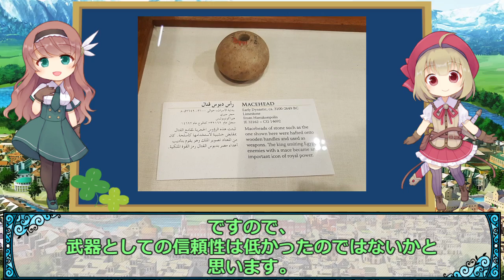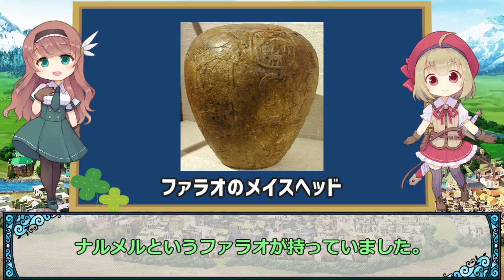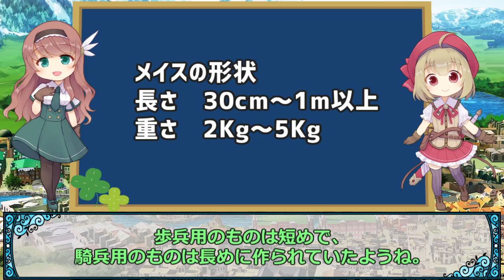【武器解説】メイス、フレイル【ゆっくり解説】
メイスの解説です。人類が最初に手にした武器、棍棒から発展した武器がメイスです。木の棒に石の塊を付けてメイスとして使っていました。古代から儀式用、権力の象徴として使われていたメイスですが、戦いで活躍することは少なかったようです。戦いで盛んに使われるのは中世に入ってからでした。

西暦1000年を過ぎた頃には鎧の防御が増しており、刀剣の類でダメージが通りにくくなりました。鎧の上からでも有効なダメージを見込めるメイスは好んで使われたのでした。

0:00　あいさつ
0:42　メイスと棍棒の違い、起源
2:36　権威の象徴、聖職者とメイス
5:53　メイスの形状と実用性
8:22　フレイルについて
10:06　不殺のメイス
12:44　まとめ

ｰｰｰｰｰｰｰｰｰｰｰｰｰｰｰｰｰｰｰｰｰｰｰｰｰｰｰｰｰｰｰ